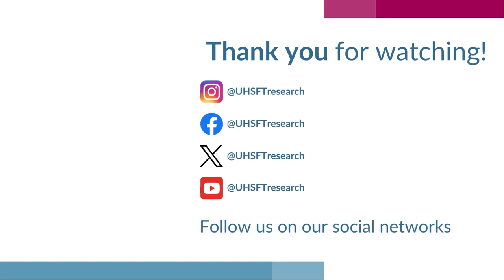Improving palliative care | Meet Mark Banting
Mark Banting is a Consultant in Palliative Medicine at University Hospital Southampton and holder of a Research Leaders Programme (RLP) award.

Discover how his research is transforming palliative care and allowing patients to leave a legacy.